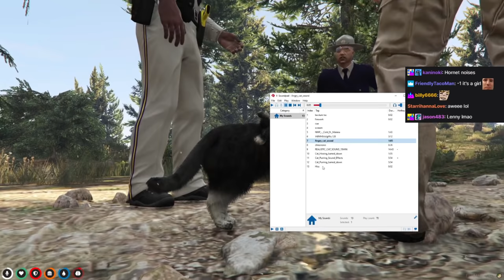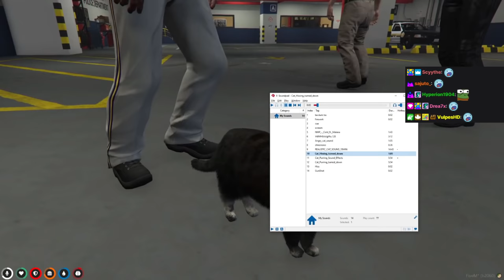NoPixel 3.0 Highlights #51 - Sodapoppin Is a Cat - Best Of GTA 5 RP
0:00 Summit1g
2:02 Cyr
2:43 Summit1g
3:33 Hasanabi
4:26 HutchMF
4:51 Five0AnthO
6:07 Summit1g
8:36 Shotz
9:34 Fivve0AnthO
10:22 Pokelawls
13:20 Summit1g
14:38 Aleks
15:20 Sodapoppin
16:30 Sodapoppin
18:19 Sodapoppin
19:48 Sodapoppin